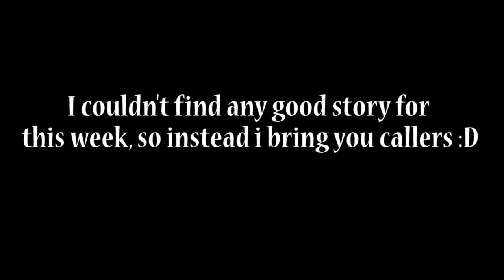Creature Talk Stories Ep.27 Callers Part 1